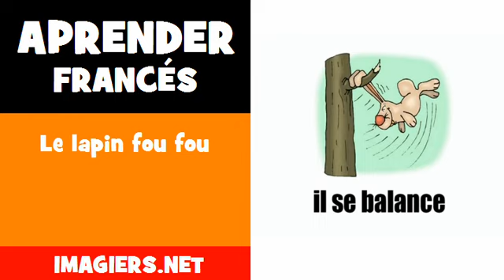Curso de Francês = Le lapin fou fou